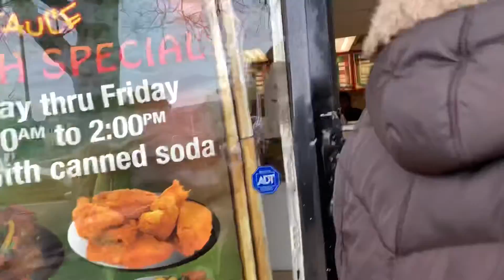AWESOME SAUCE RESTAURANT REVIEW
Hey Friends & Fam!
Today I’m reviewing a restaurant in my local area.

Awesome Sauce Caribbean Flavors
840 State street
Bridgeport, CT

Enjoy!! And if you’re in the CT area please let me know what other establishments you would like for me to review.

If you would like to donate to the next meal purchase for a mukbang/food review see donation info below: